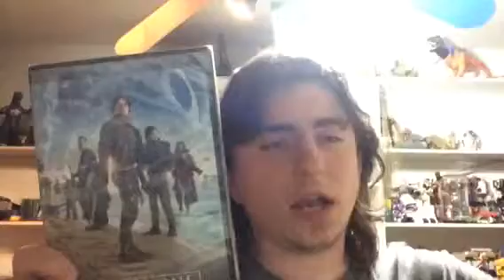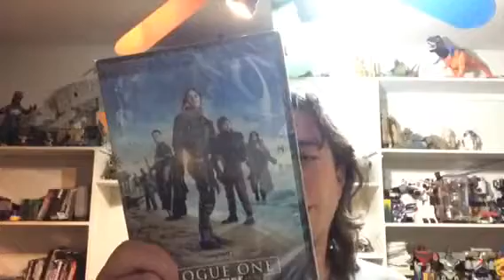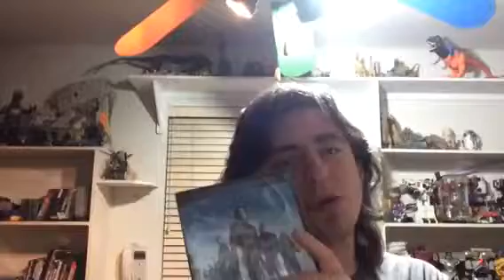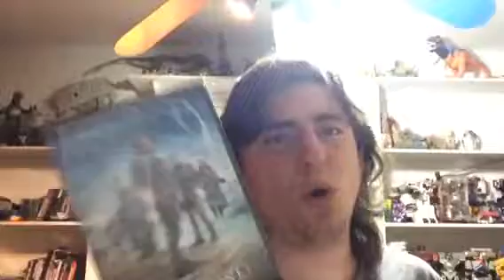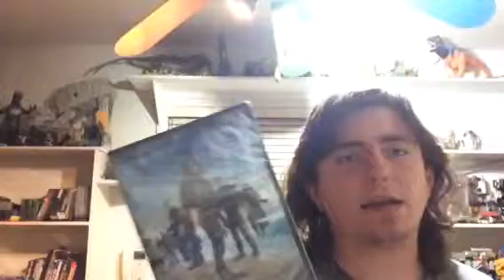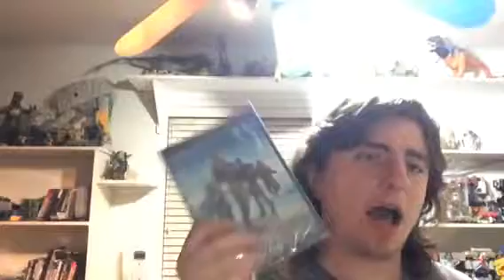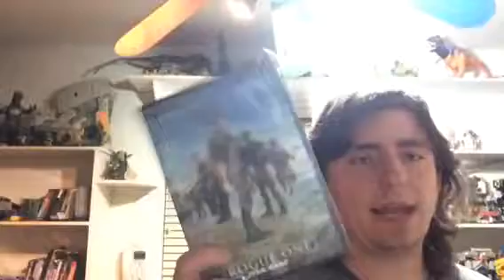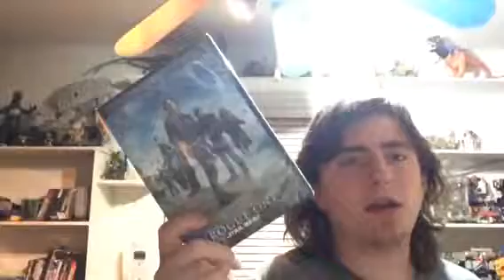ROGUE ONE A STAR WARS STORY DVD Review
Andy Hahn Review The DVD of ROGUE ONE A STAR WARS STORY